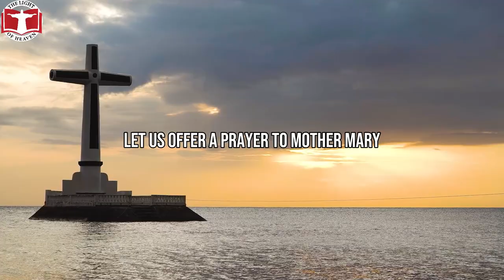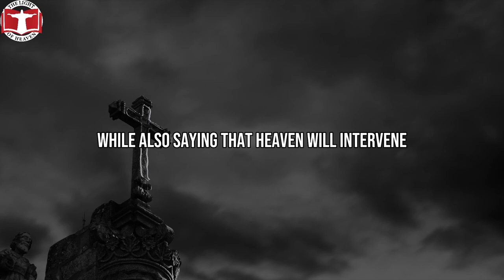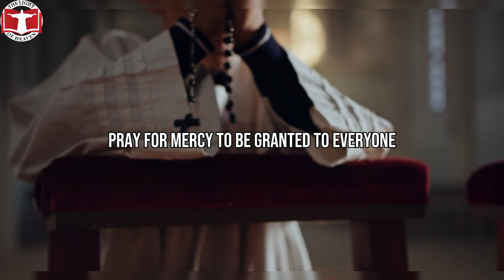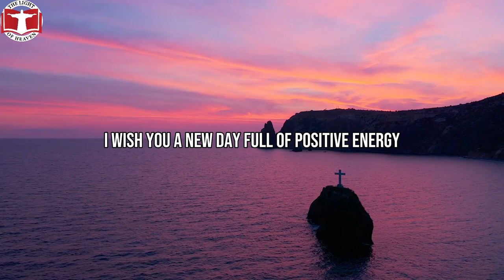Sr. Agnes Sasagawa's Revelation: 2023 - The Onset of a Major Tragedy, Putting Everyone in Peril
Sr. Agnes Sasagawa: 2023 - A great tragedy will begin to happen | Everyone will be in danger